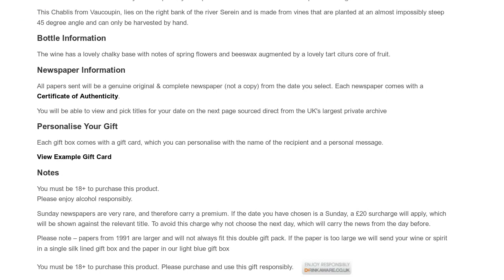Chablis Premier Cru Wine & Newspaper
Luxury Chablis Premier Cru Wine and an original newspaper from the date of your choice - a truly luxurious gift idea.